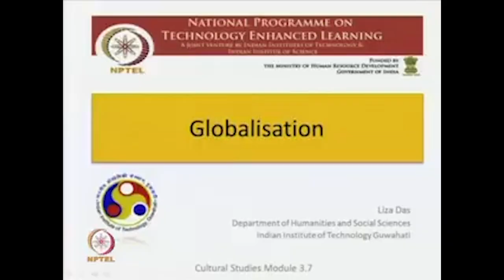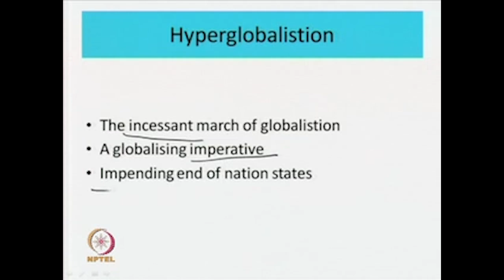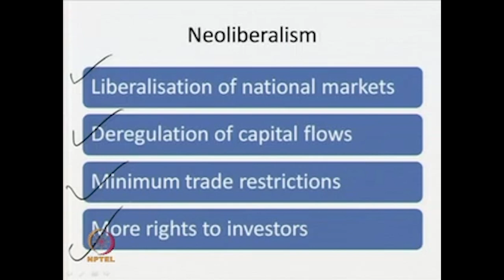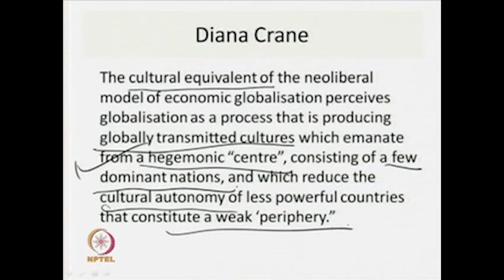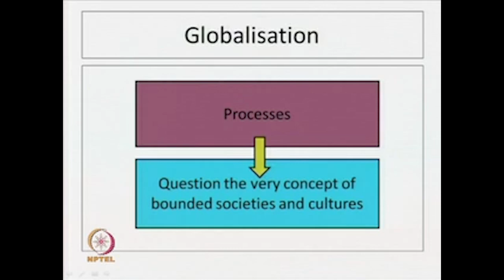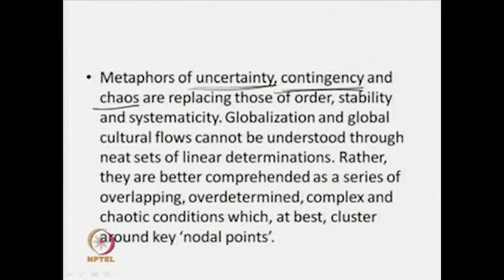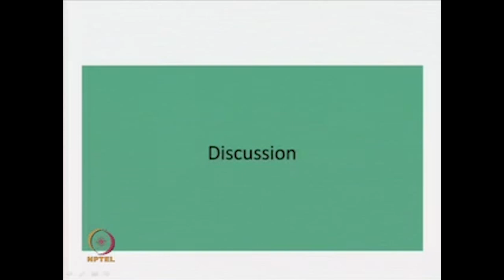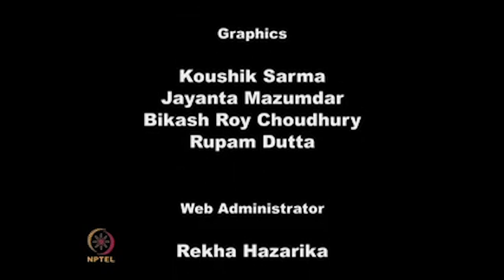Time swayamprabha CH39SP